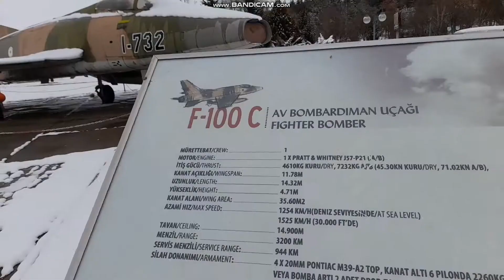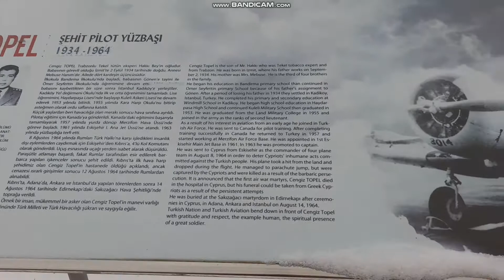Eskişehir Havacılık Parkı (F-100C Super Sabre) Walkaround 5.Bölüm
Hepinize Merhaba Arkadaşlar ben Tolga bugün sizlerinde gördüğü gibi Eskişehir Havacılık Parkı'ndaki F-100C Vietnam Gazisi uçağı tanıttım umarım beğenmişsinizdir beğendiyseniz like ve yorum atmayı unutmayın vede kanalıma Abone olmayı unutmayın iyi seyirler